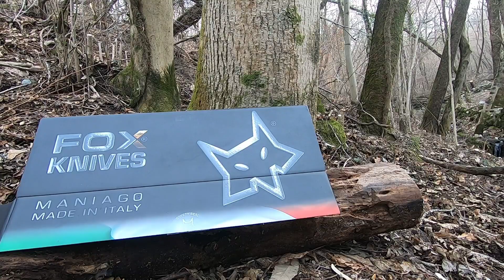Fox Trapper FX-132 MGT Test nei boschi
FOX TRAPPER FX-132 MGT

Prima di commentare questo coltello,
conosciamo velocemente questa fantastica azienda, la Fox Knives.

Nel 1977 Oreste Frati, dopo una lunga esperienza nel settore produttivo e in quello commerciale, fonda la FOX Coltellerie.

Il nome dell’azienda, FOX (sono le iniziali del titolare), in inglese volpe, è quanto mai indicato per questa giovane azienda che, in così breve tempo, si è distinta per la carica innovativa e per la lungimiranza delle sue idee. Idee di successo che si sono introdotte in una scelta di materiali di qualità, in un uso di tecnologie avanzate e nella cura particolareggiata del minimo dettaglio.

DESCRIZIONE DEL COLTELLO:

Cosa puoi dire di un coltello che che ha la lama in acciaio inox N609Co indurita a 58/60HRC, un manico ergonomico con le guancette in Micarta lavorate al CNC, rivestimento in Black Teflon, custodia in cordura resistente con un taschino che può contenere un pietra per affilare e acciarino e che può essere legato sia alla cintura che alla coscia,e tanti dettagli che chi più ne ha più ne metta. Il tutto studiato nel minimo dettagli per essere un coltello robusto affidabile e versatile.
Tra i migliori coltelli in commercio per chi vuole fare o già fa attività estreme nella natura.

Descriverlo a parole non basta, bisogna testarlo, e io l'ho fatto per voi.

Vi lascerò il link della Fox Knives dove potrete acquistarlo e visionare altri prodotti.

Scrivete nei commenti se vorreste vedere il test di un altro coltello e cercheremo di realizzarlo!

RINGRAZIAMENTI:
Vorrei fare un ringraziamento speciale alla Fox Knives, per avermi dato questo bellissimo coltello, col quale ho fatto questa recensione!

BUONA VISIONE:

Ora abbassate le luci, mettetevi comodi, alzate il volume e immergetevi con me in questo test fatto in paesaggi naturali con suoni della natura reali.

Buona visione,
Discovery & Survival.

Link del sito della FOX KNIVES dove potrete visionare e comprare i loro prodotti: